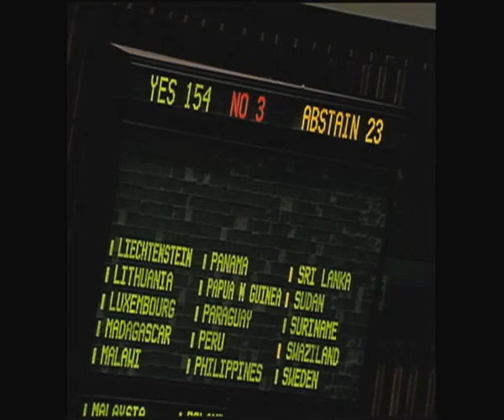unifeed130402b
MaximsNewsNetwork®™ & WorldLeadersTelevision™